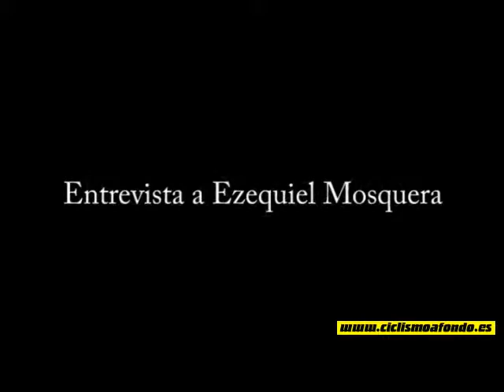Entrevista - Ezequiel Mosquera | Ciclismo a fondo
Entrevista - Ezequiel Mosquera